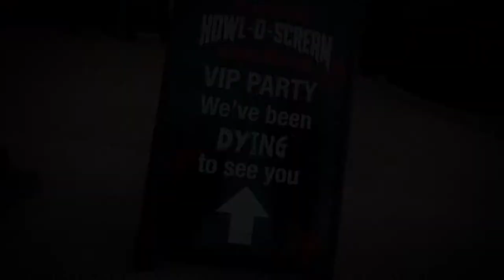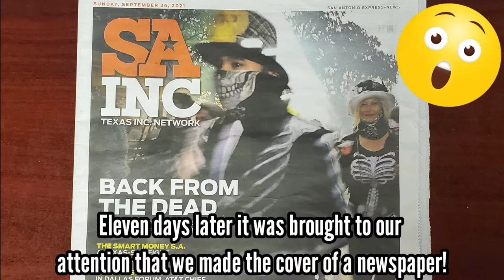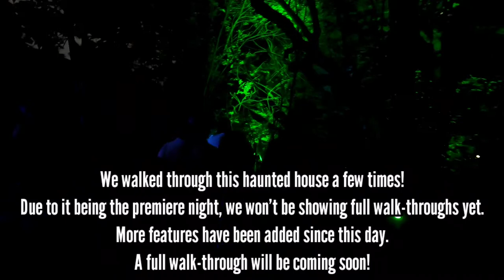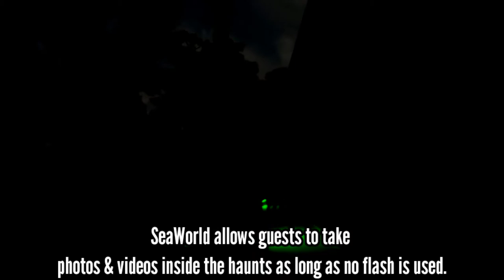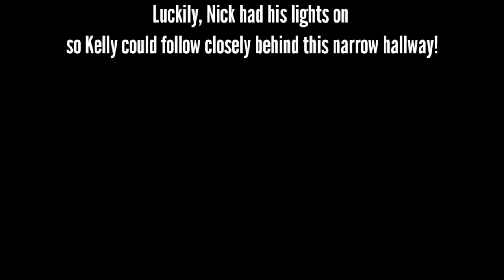SeaWorld San Antonio Howl-O-Scream VIP Party For The Swamp At Black Water Bayou 9-16-21 Part One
Join Nick & Kelly as they venture to SeaWorld San Antonio to attend the Howl-O-Scream black carpet VIP party. With that key word being "black carpet", Nick & Kelly thought it would be only fitting to dress for the occasion in their best skeleton outfits! Little did they know that their decision would lead them to be featured on the cover of a newspaper!
In this episode, you'll see the opening ceremony & random walk-through highlights of Swamp At Blackwater Bayou. We won't be showing full walk-throughs yet since this was the premiere night of this haunt. More features have been added since this day & we plan to have a full walk-through of this haunt coming soon!
Part two will feature the rest of the night's festivities.

Ok.. now we've shared too much!! 🤐

Originally filmed on 9-16-21 (Kelly's Birthday)

Joining us in two of our haunt walk-throughs is our friends from...

Check out the links to their pages for more awesome rollercoaster/themepark related videos & photos!

Help us out by smashing that "Like" button!
Don't miss out on any other quirky moments!! 🤪

Quirky Coaster Couple can also be found on Facebook & Instagram! Check us out on these platforms for more quirky content!